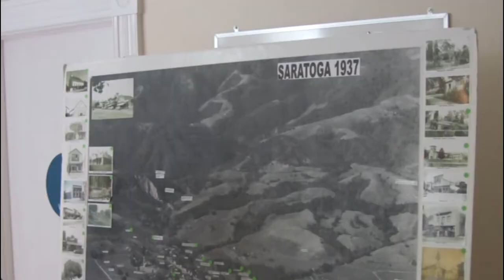Saratoga Blossom Festival, 2013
Saratoga Blossom Festival, March 23, 2013